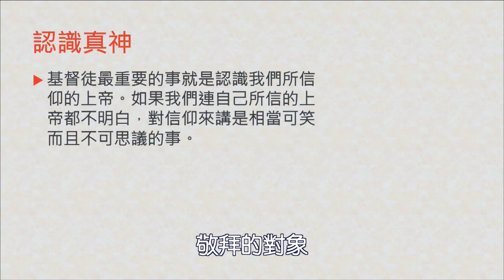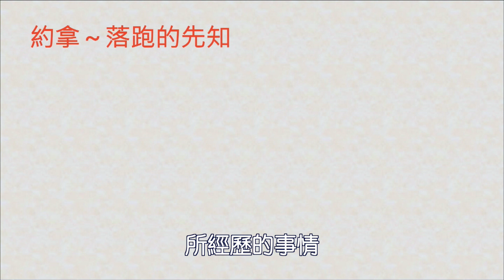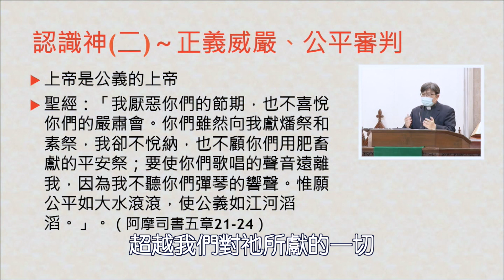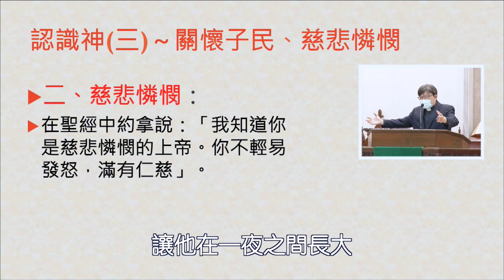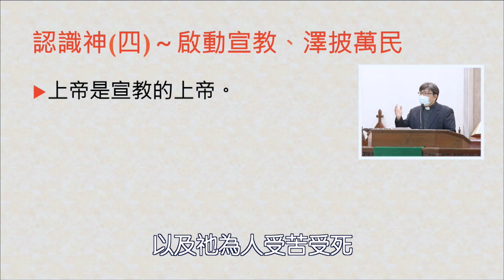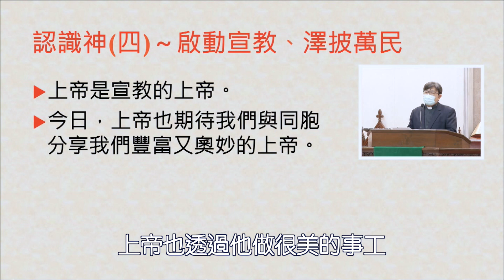2022.06.26 雙連教會台語信息中文字幕版【約拿三～認識神】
主禮者：蔡政道牧師
聖　經：約拿書四章1～11節(現1160頁，台1022頁)
信　息 :【約拿(三)～認識神】